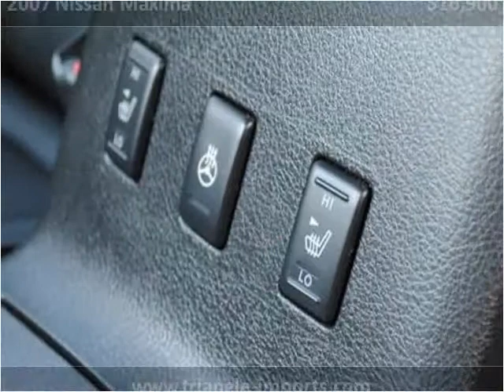2007 Nissan Maxima available from Triangle Imports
This 2007 Nissan Maxima is available from Triangle Imports.